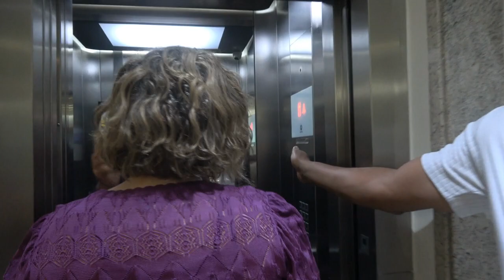Tiefenhypnose im Aufzug / Nonverbale Hypnose Meisterkurs von Dr. Marco Paret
Dr. Marco Paret demonstriert nonverbale Hypnose im Aufzug. Er nutzt Fascination - die Macht des Blicks. In unserem Blick liegt eine starke Kraft, die einen Menschen faszinieren kann. Sie wird schon seit der Antike genutzt. Die Frau ist eine von Dr. Parets Schülern aus seiner Meisterklasse. Lernen Sie die wirkungsvollsten non-verbalen Hypnosetechniken in der Schule von Dr. Marco Paret. Sie können auch einen Kurs in Ihrem Land oder eine VIP-Gruppe für ausgewählte Personen mit der Teilnahme von Dr. Paret organisieren.

Dr. Marco Paret ist die weltweit führende Autorität im non-verbalen Hypnotismus.